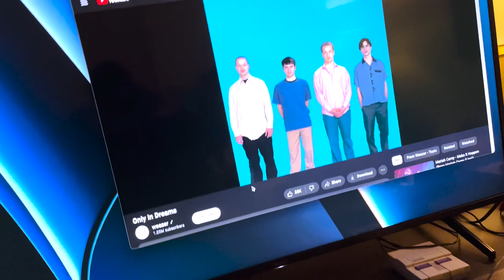Roy Matthew Embarks on a New Journey • December 21, 2023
Roy's very first YouTube vlog!